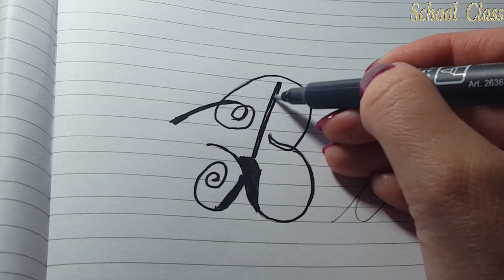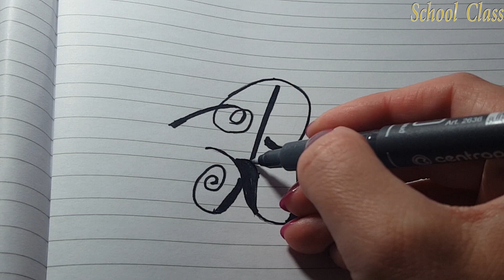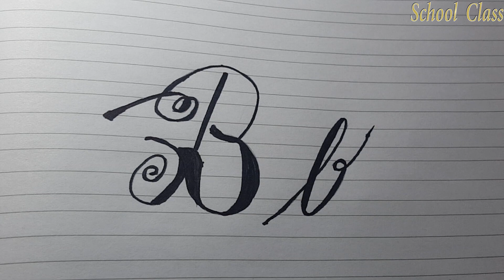ЛЕПО ПИСАЊЕ КАЛИГРАФИЈА 6